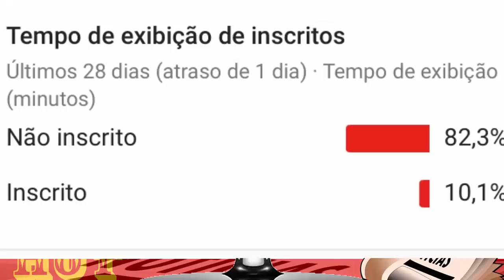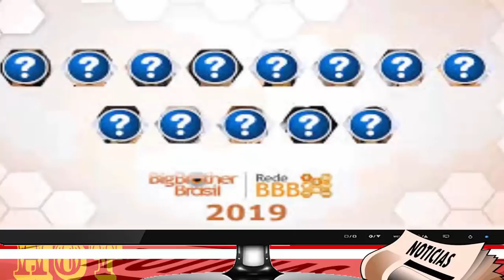INVASÃO NO BBB 19 DE "NOVOS PARTICIPANTES" APÓS PRODUÇÃO TOMAR ATITUDE RADICAL E PAREDÃO FAKE